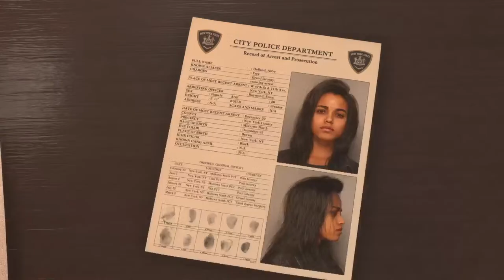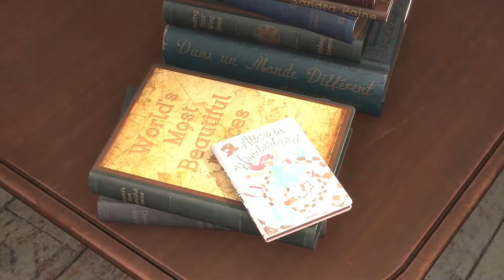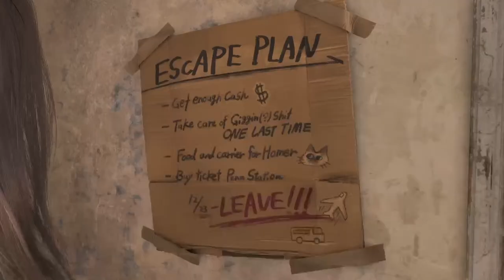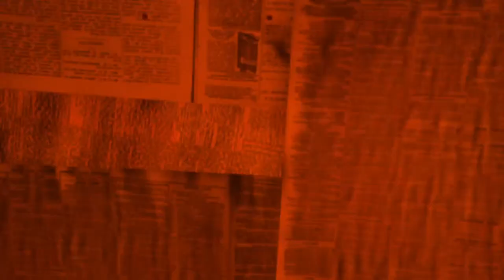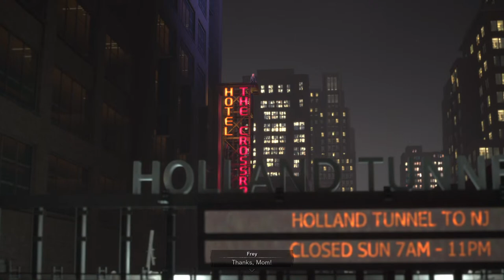Toku plays Forspoken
Casual stream